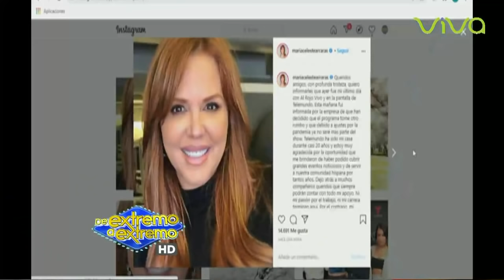María Celeste Arrarás fue despedida de Telemundo - Farandula Extrema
¿Quiénes somos?

Telemicro es el canal más avanzado del Caribe y Centroamérica. Llevamos por años la mejor calidad en imagen, audio y contenido, para el mejor disfrute, entretenimiento, información y diversión para toda la familia. Contamos con los medios de mayor cobertura a nivel nacional en República Dominicana e internacional vía satélite para todo el mundo y con una gran variedad en programas de TV tales como: Sábado Extraordinario, De Extremo a Extremo, Zona 5, Boca de Piano es un Show, El Show de la Comedia, Versión Original, Qloq Hay RD y mucho más...